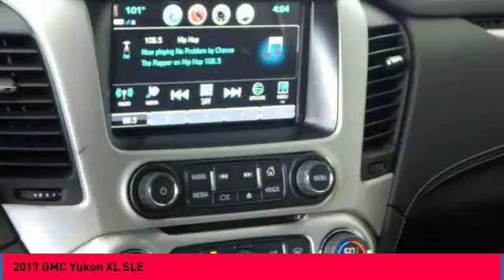2017 GMC Yukon XL Columbus GA HR352167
2017 GMC Yukon XL SLE

Rivertown Buick GMC
1661-B Whittlesey Rd

This great opportunity is located at the Buick GMC building. When you pull into the automall KEEP STRAIGHT until you get to the Buick GMC Rivertown building. This GMC includes: ENHANCED DRIVER ALERT PACKAGE Lane Departure Warning Lane Keeping Assist MOLDINGS, BODY-COLOR BODYSIDE EMISSIONS, FEDERAL REQUIREMENTS SLE VALUE PACKAGE Aluminum Wheels Auto-Dimming Rearview Mirror Universal Garage Door Opener Adjustable Pedals Power Liftgate Remote Trunk Release TRANSMISSION, 6-SPEED AUTOMATIC, ELECTRONICALLY CONTROLLED Transmission w/Dual Shift Mode Transmission Overdrive Switch A/T 6-Speed A/T ENGINE, 5.3L ECOTEC3 V8 Flex Fuel Capability 8 Cylinder Engine LPO, CHROME GRILLE INSERT (DEALER-INSTALLED) LPO, ASSIST STEP KIT, CHROME Running Boards/Side Steps *Note - For third party subscriptions or services, please contact the dealer for more information.* Want more room? Want more style? This GMC Yukon XL is the vehicle for you. Today's luxury vehicle is not just about opulence. It's about a perfect balance of performance, comfort and attention to detail. This 2017 GMC Yukon XL is the perfect example of the modern luxury. This is about the time when you're saying it is too good to be true, and let us be the one's to tell you, it is absolutely true.